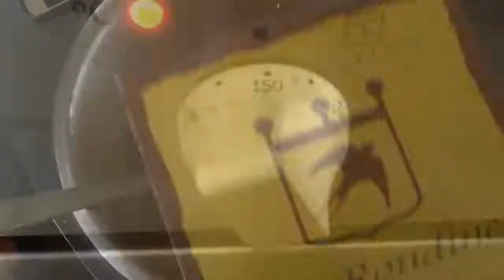Come fare i biscotti alle mandorle buoni e facili b&b Pisa e Lucca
La ricetta di biscotti alle mandorle di Morea Defons per un fine pasto. Ricetta facile di biscotti croccanti, sfiziosi.
Ecco gli ingredienti:
100 grammi di mandorle pelate tritate
100 grammi di zucchero
Un albume d'uovo
Mettere in forno caldo. 150 gradi per 30 minuti circa o almeno finché non sono dorate.